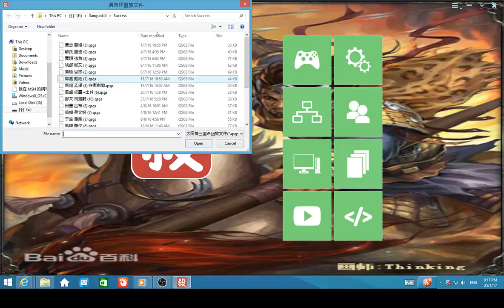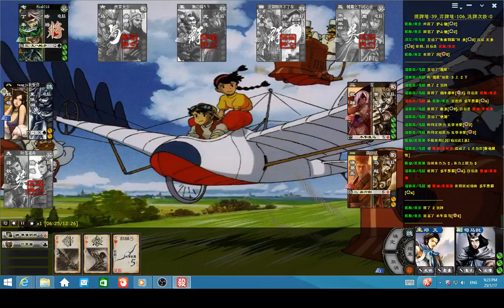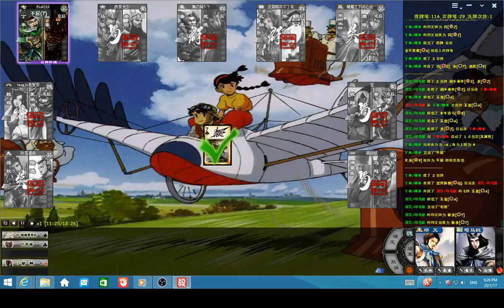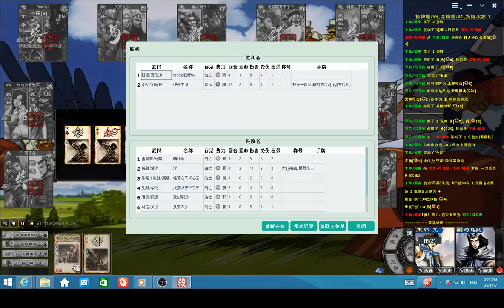國戰 Kingdoms Wars 魏 Wei - 鄧艾 Deng Ai 司馬懿 Sima Yi (10)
司馬懿 (179－251)，字仲達，河內溫縣（今河南省溫縣）人，三國時期魏國大臣、政治家、軍事家。一生屢屢抵抗蜀漢的諸葛亮北伐軍，堅守疆土。而後發動了高平陵之變，掌握了曹魏的政權。

急襲：主將技，此武將牌上單獨的陰陽魚個數-1；你可以將一張「田」當【順手牽羊】使用。

主將技：此武將牌為主將時方能使用的技能。